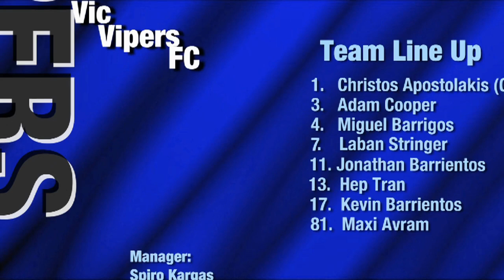Vic Vipers vs Fitzroy, 2012/13, Futsal Oz Cup, Quarter Final, Futsal Oz, NIKE V-League Premiership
"Vic Vipers vs Fitzroy, 2012/13 Futsal Oz Cup, Quarter Final, 'FUTSAL Oz' 'V League premiership' 'VLP' Season 2012/13 on 'FUTSAL TV'